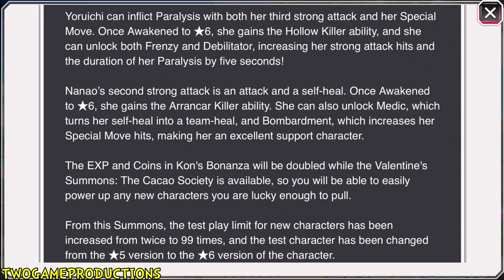NEW VALENTINE'S NANAO, HALIBEL AND YORUICHI STATS & SKILLS! Bleach Brave Souls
WOW